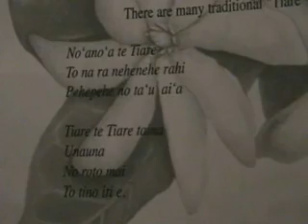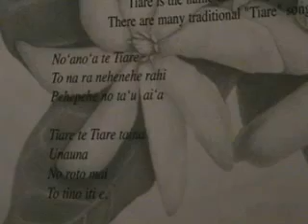Tahitian Lessons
PCC in Tahiti